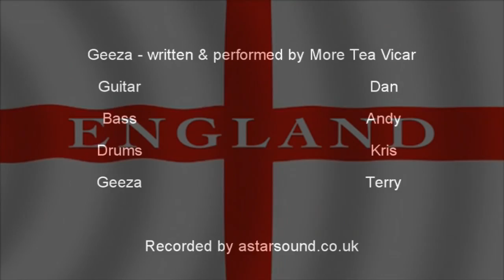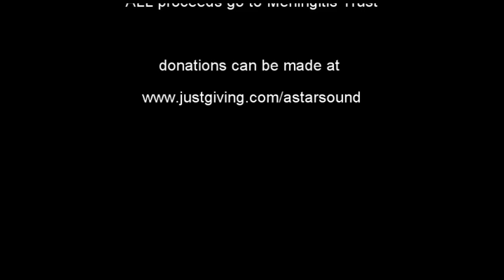GEEZA The unofficial England World cup 2010 song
NOW AVAILABLE

on i-Tunes

or

Geeza written and performed by More Tea Vicar for the World Cup in memory of Andrew Burroughs

Raising money for Meningitis Trust

Lets try and get it in the charts and at the same time raise money and awareness of Meningitis!